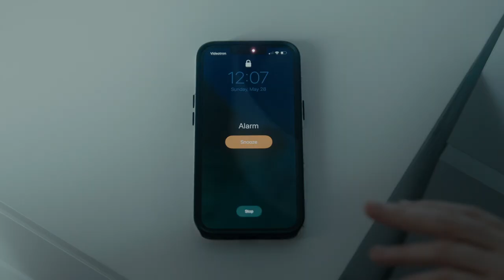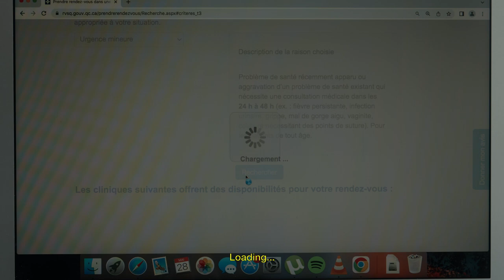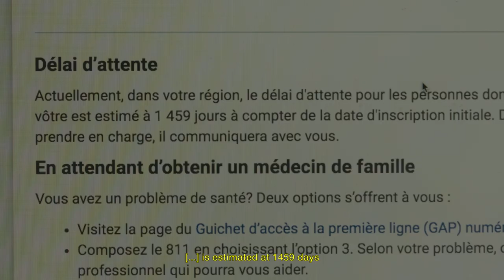Scenes of an Incessant Unease, Ep. 1 | BMPCC 6K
A short film shot with my new Blackmagic Pocket Cinema Camera 6K G2, along with a Tamron 24-70mm G2.

Also my first attempt at doing everything in Resolve instead of just doing the color grading.